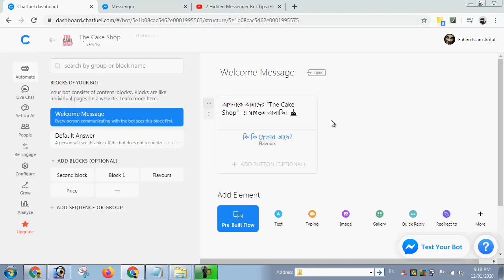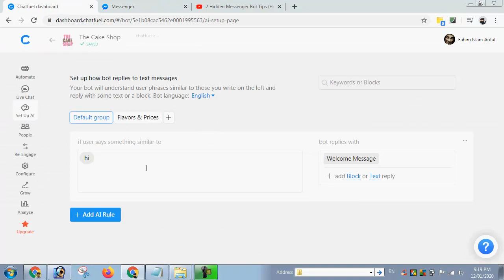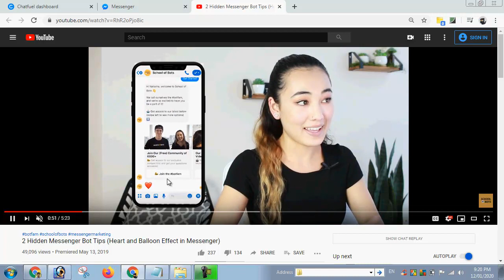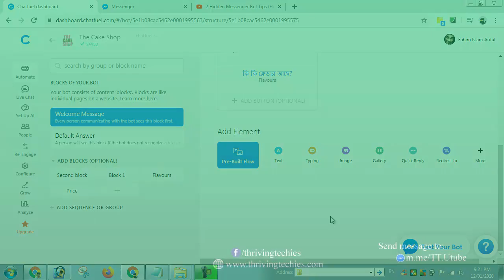পর্ব- ০৭ || Text কার্ড/প্লাগইন + Balloon ও Heart ইমোজি || মেসেঞ্জার বোট বাংলা টিউটোরিয়াল (Chatfuel)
মেসেঞ্জার বোট বাংলা টিউটোরিয়াল (Chatfuel)
Chatfuel Bangla Tutorial Part 7
চ্যাটফুয়েল বাংলা টিউটোরিয়াল
পর্বঃ ০৭
এই টিউটোরিয়ালে আমরা Text Plugin সম্পর্কে জানবো এবং পাশাপাশি Balloon ও Heart ইমোজি-র ২টি স্পেশাল এফেক্ট সম্পর্কে জানবো...
আমাদের ফেইসবুক পেইজে মেসেজ দিন এবং আমাদের নতুন ভিডিও আপলোড হলেই, তা সম্পর্কে মেসেজ পান!